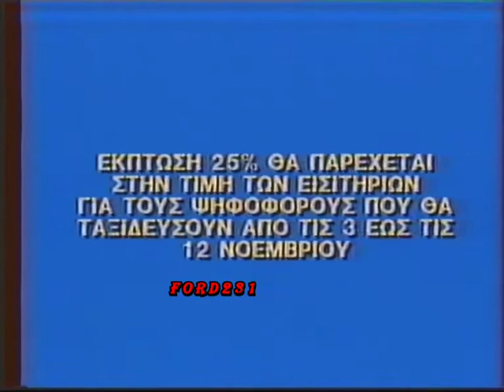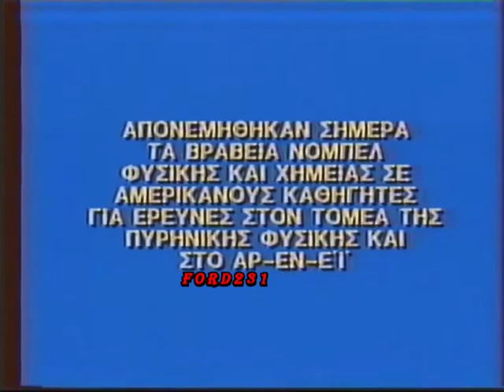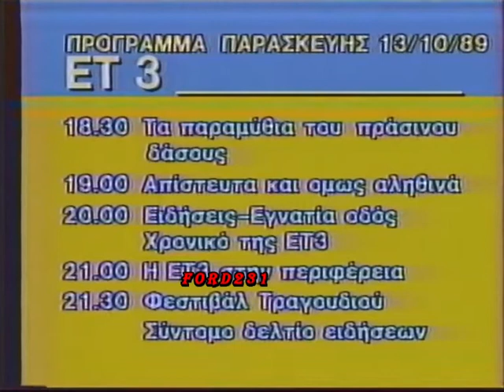ΤΕΛΟΣ ΠΡΟΓΡΑΜΜΑΤΟΣ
Ειδήσεις σε τίτλους και το τέλος του προγράμματος από την ΕΡΤ3.
Μεταδόθηκε 13 Οκτωβρίου 1989.